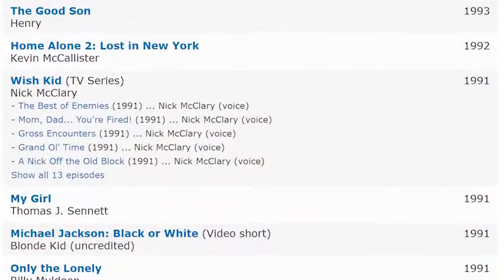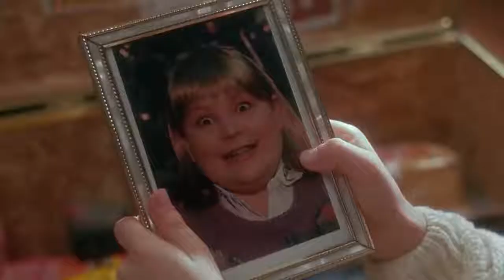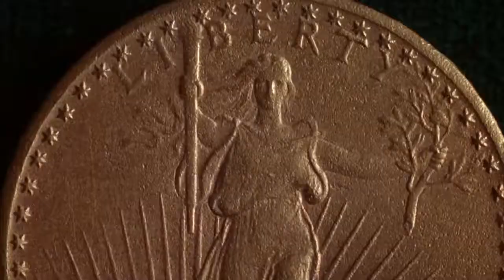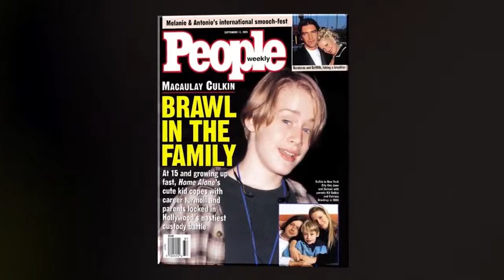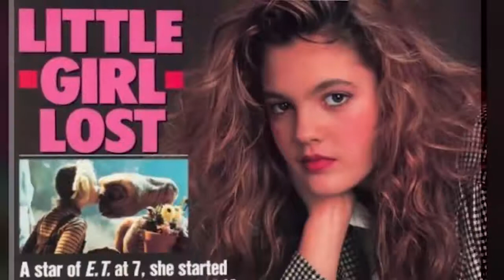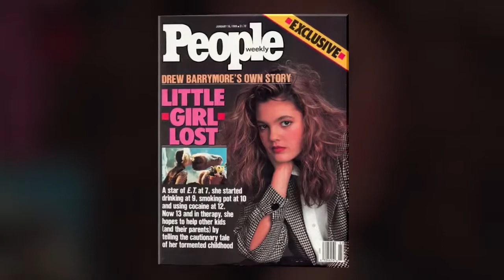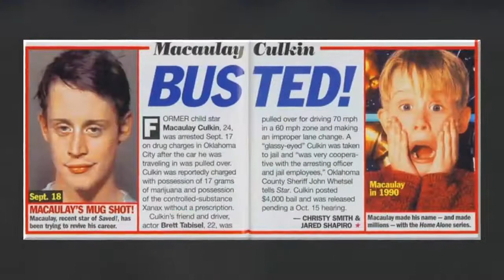Macaulay culkin & movies